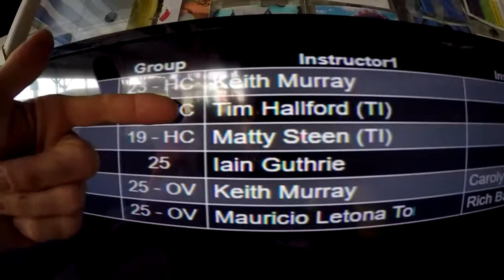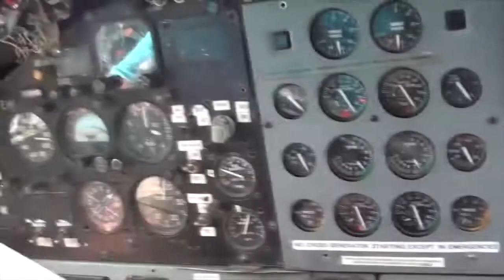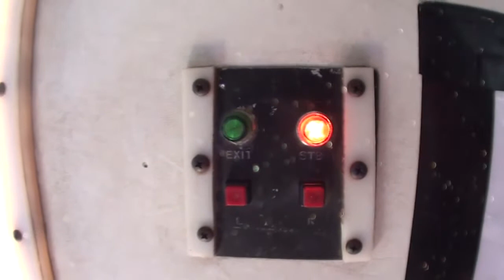Skydive Pepperell - 08/11/19 Ayman Karsou